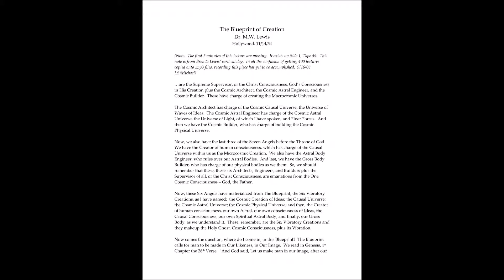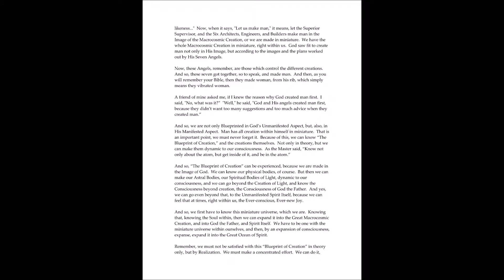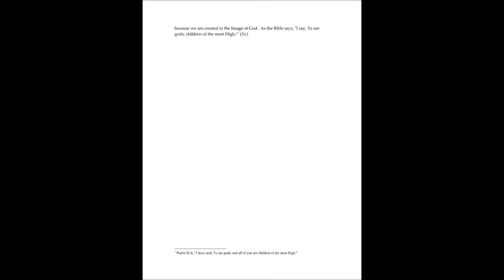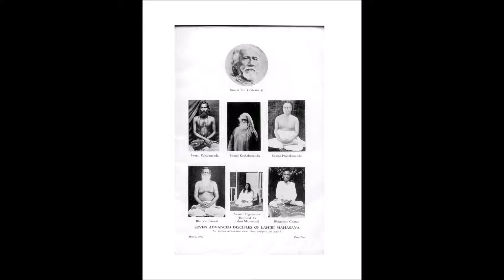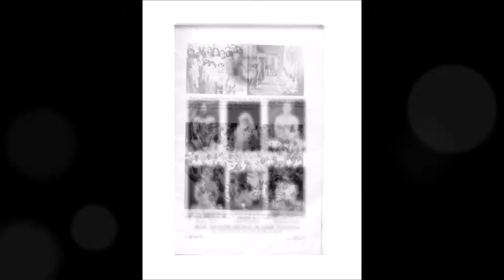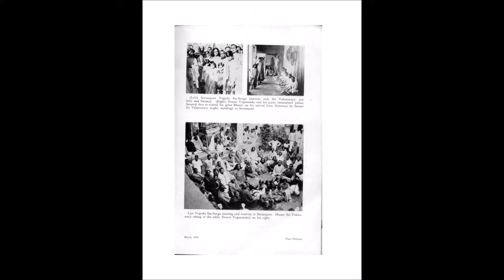Dr M.W. Lewis: The Blue~Print of Creation ~ An Audio Satsang.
This is not a complete lecture of Dr's, but the best that Jeannette was able to reconstruct.